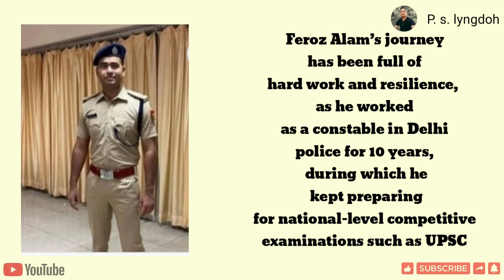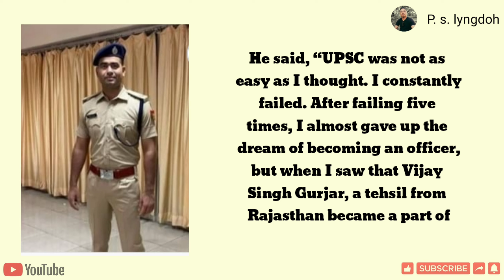Ioh u police constable iaka kyrdan (IPS) Assistant Commissioner Of Police🚨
ka khubor ba long ka nusksa iaki samla ba don ka mynsiem ban poi sha ka thong.